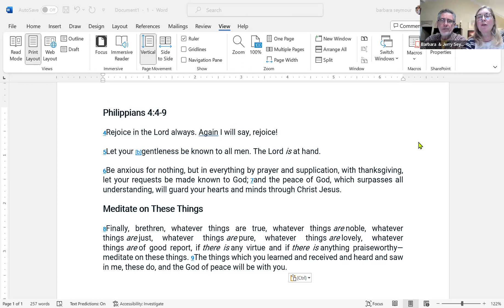Acts 26 - Paul Before King Agrippa II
See More In The Word - @jerrybarbaraseymour Last week we left off with King Agrippa II eager to hear Paul’s story so that Agrippa could help Governor Festus write a letter of accusations to Caesar regarding why Paul was being sent to him for judgment.
Remember the Players in this trial:  Felix & Festus (both governors over Judea and both Gentiles), Ananias and the other high priest and elders (all Jewish Pharisees and/or Sadducees), King Agrippa II (a Gentile, great-grandson of King Herod the Great).
Why is this important?  Acts 9:15, But the Lord said to him, “Go, for he is a chosen vessel of Mine to bear My name before Gentiles, kings, and the children of Israel. For I will show him how many things he must suffer for My name’s sake.”  Paul is positioned exactly where God intended for him to be!  Before kings and Gentiles and the leaders of the children of Israel, yet in chains.   Probably not as Paul had envisioned the prophecy to come to pass.
However, Paul was happy because he was positioned to share the Gospel AGAIN!  The waiting brought him another opportunity to bring men to a point of decision.
Acts 26:2, So Paul stretched out his hand and answered for himself, “I think myself happy, King Agrippa, because today I shall answer for myself…”  I love that!   Paul wrote in Philippians 4:4-9, Rejoice in the Lord always. Again, I say, Rejoice! Let your gentleness be known to all men. The Lord is at hand. Be anxious for nothing, but in everything by prayer and supplications, with thanksgiving, let your requests be made known to God, and the peace of God, which surpasses all understanding, will guard your hearts and minds through Christ Jesus. Finally, brethren, whatever things are true, whatever things are noble, whatever things are just, whatever things are pure, whatever things are lovely, whatever things are of good report, if there is any virtue and if there is anything praiseworthy – mediate on these things.  The things which you learned and received and heard and saw in me, these do, and the God of peace will be with you.
 What message are we teaching others in our time of waiting?  Are we waiting on a change to get us out of our “difficult situation”, or are we waiting on an opportunity to share the peace of God and the Gospel of Jesus?
Our beloved Apostle Paul had every right to be anxious for his life while standing before King Agrippa II.  Why?
Like Herod the Great (great-grandfather), like Herod Antipas (grand uncle), like Herod Agrippa I (father), like son, King Agrippa II (current king), inherited character flaws of generations from each other. Each of these powerful men had a confrontation with God but failed to realize the importance of the moment.
• Herod the Great tried to kill Jesus by killing all baby boys under the age of two years old. The wise men confronted Herod the Great with the good news of a coming Messiah.
• Herod Antipas submitted to his wife’s daughter’s request and had John the Baptist beheaded because he confronted them about incestuous relationship.
• King Herod Agrippa I had severely persecuted the church and imprisoned Paul (see Acts 12:1-23) and executed James, the son of Zebedee.
• King Herod Agrippa II is now hearing Paul’s testimony and responds with sarcasm.  Was this king going to following in the footsteps of his ancestors and kill an outspoken, God-fearing Christian?   The enemy of Paul’s soul had to have brought these events to mind during the night hours of waiting. But Paul was steadfast in God’s peace as he delivered his OFFENSE to the accusations of the Jews.
Paul is in a courtroom and he did not defend himself.  In peace and Holy Spirit confidence he gave an offensive position instead. He addressed the king in personal terms and attempted to persuade him of his need for a Savior (Acts 26:19-23).  Suddenly, Festus and Agrippa are on trial and must face the eternal question (Acts 26:25-27). Paul said to Agrippa, “Do you believe the prophets? I know that you do believe.”  Paul asked and answered the question. This usually gets overruled by the Judge!  Instead, the Judge in this case, King Agrippa II, replies, “You almost persuade me to become a Christian.” (Acts 26:28).  The most sobering words anyone can say to a preacher or minister of the Gospel.  In turn, Paul reveals his missionary heart, “I would to God that not only you, but also all who hear me today, might become both almost and altogether such as I am, except for these chains.” (Acts 26:29)
LIFE APPLICATION:
• The best defense is still a good offense. What the world needs is not evidence for the deity of Christ or arguments for the existence of God. It needs is a confrontation with a man or woman to whom Christ means everything and not ashamed of the Gospel of Christ. Romans 1:16
• We don’t need to defend God; He’s capable of defending Himself.
• We DO need to live in obedience to Him and enter the world with a confidence and enthusiasm that springs from having our lives centered on Jesus.